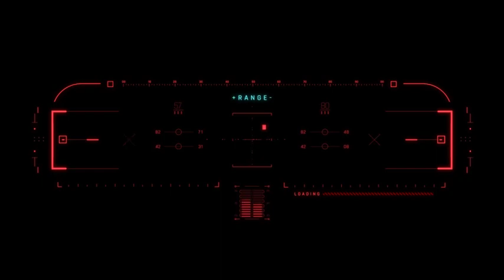HUD Cyberpunk Targets | After Effects Template